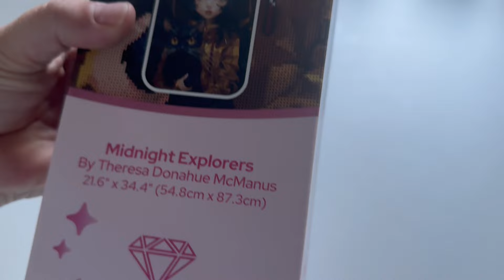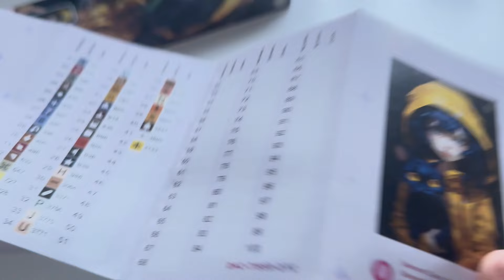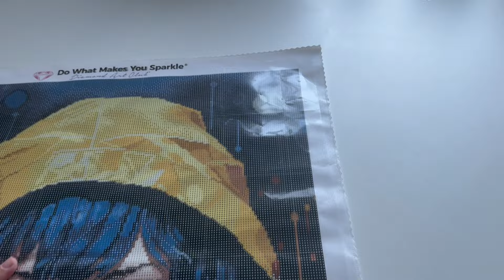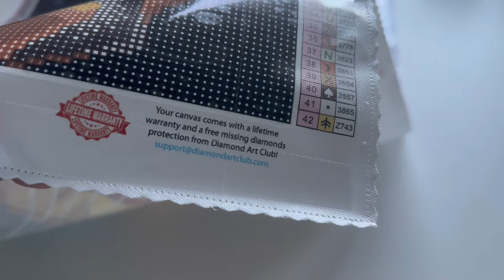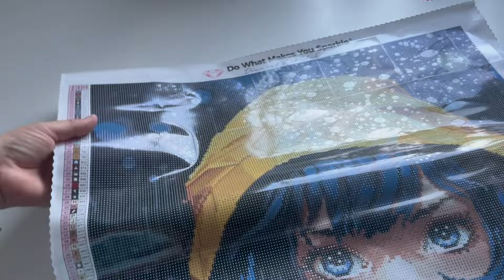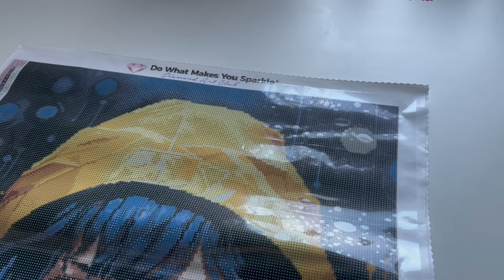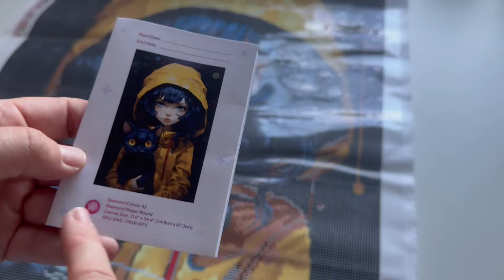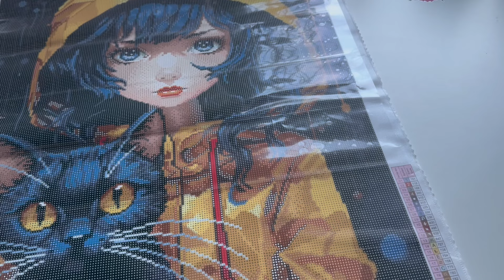💎Diamond Painting | Sneak Peek / First Look | „Midnight Explorers“ | Diamond Art Club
20% Sparen bei Diamond Art Club auf deine 1.

🎧 Woher habe ich die Hörbücher die ich beim Diamond Painten höre? Probier es kostenlos aus!

➡️ Audible - 30-60 Tage kostenlos ausprobieren

*Release Paper(Ersatz für die Folie)➡️

NOCH FRAGEN?